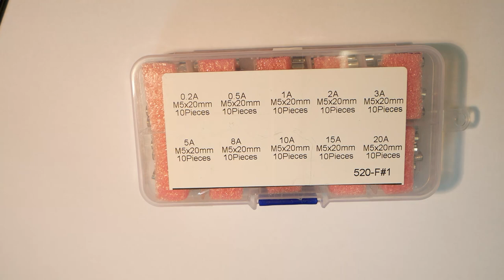Breadboard mechanical fuse option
The first letter(s) (TT, T, M, F, FF) tell you what type of fuse it is:
FF = Fast Fast. Very Quick Acting. ( also known as Anti Surge)
F = Fast. Quick Acting. ( also known as Anti Surge)
M = Medium. "Normal" or Very Short Delay
T = Time. Time Delay or Slow Blow
TT = Time Time. Long Time Delay or Very Slow Blow.

Twitter TheTechRabbit
Instagram thetechrabbit